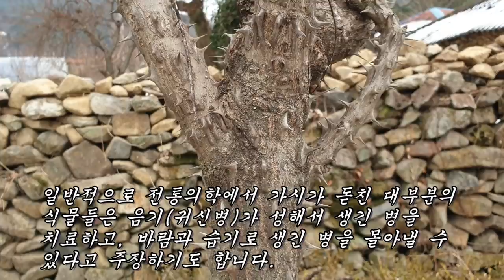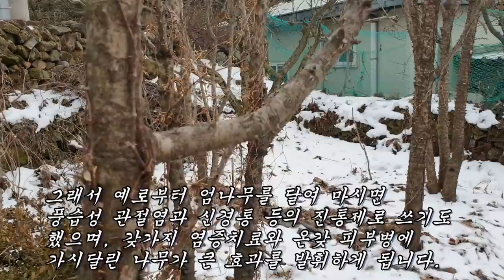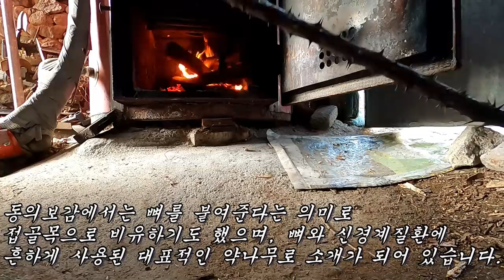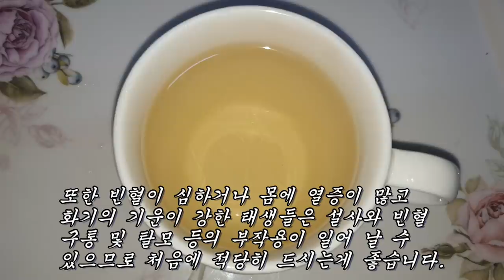숯덩이처럼 검게 타져버린 간환자들을 모두 살려내고 췌장에 인슐린을 무한 공급해주는 천연인슐린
당뇨병, 간질환, 관절염, 허리통증, 뇌졸중